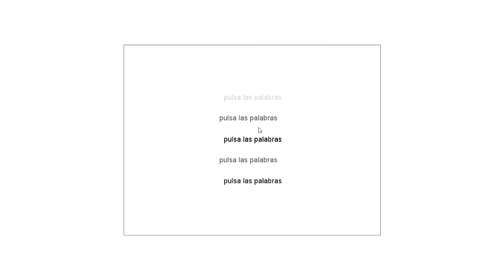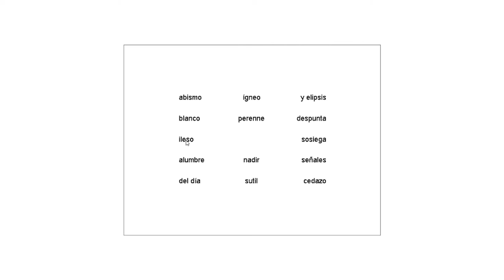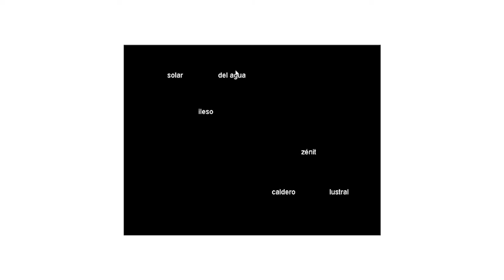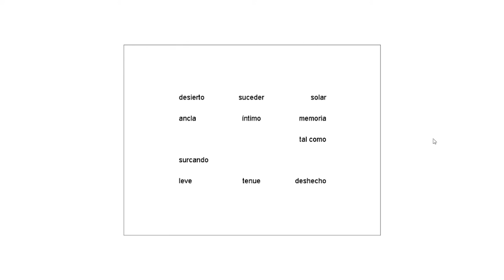Silencio vacío - Rodolfo Mata